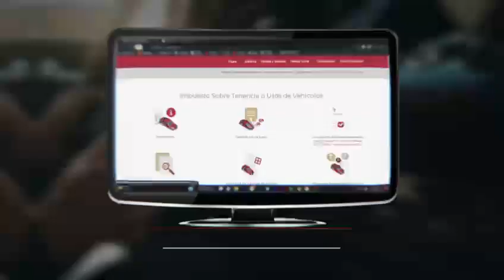No lo pienses más, actualiza tus placas y dale marcha a la transformación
Súmate al programa de  reemplacamiento